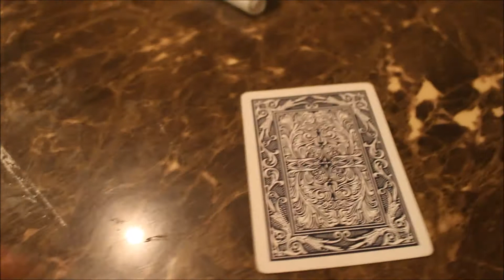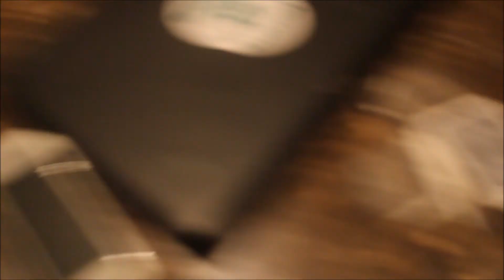COCAINE PRANK ON SISTER!! (VIOLENT) | AmaniXOXO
Just So You Know:

Name: Amani

Age: 16 (11th grade)

Camera: Canon Rebel T5i